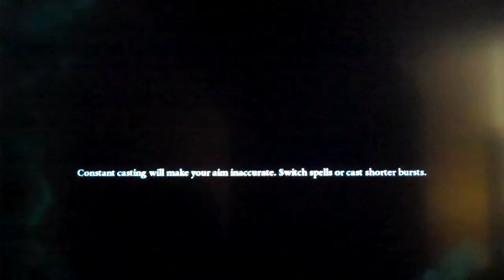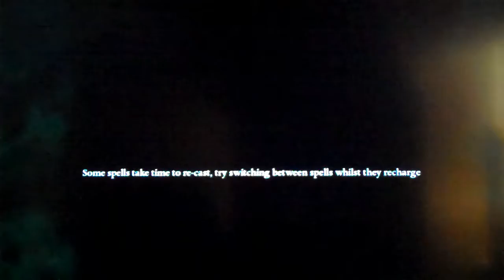Harry Potter DH Part 2 Game Lets Play Part 9 With Commentary!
Playing as Seamus destroying the bridge!